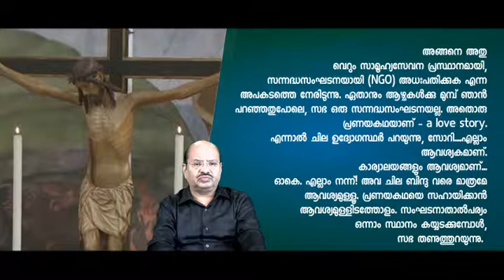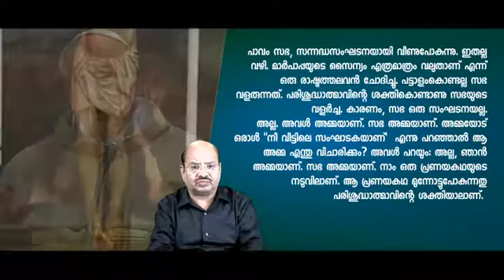Magnificat 22 -Homily of Pope Francis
Br. Thomas Paul, Kingdom Ministry.